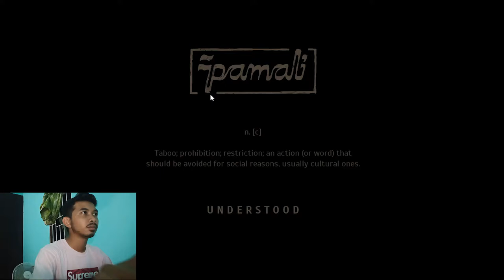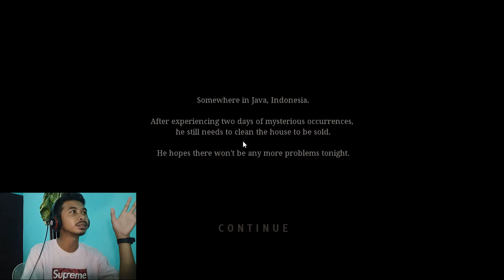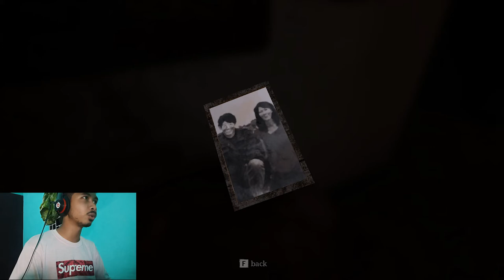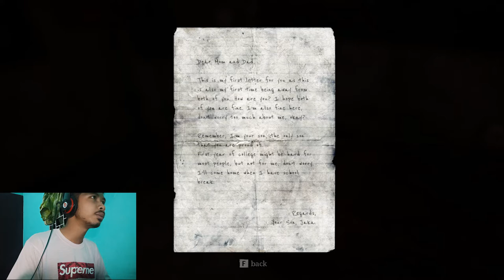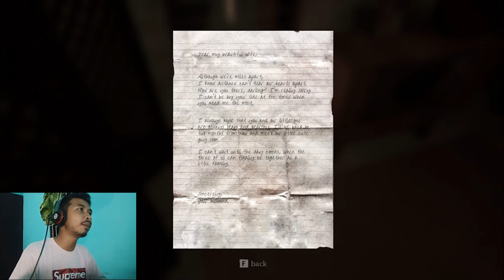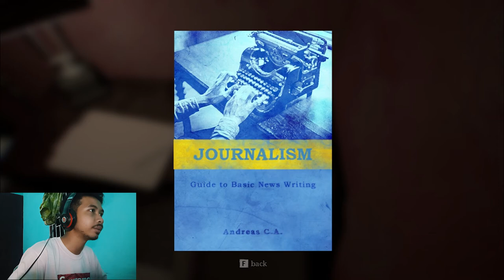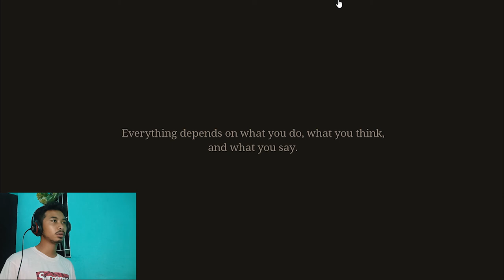FULL GAME PAMALI (part white lady - ne' unti)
Hi Positivers
yuk main game horror

as always
Be Positivers
Stay Happy